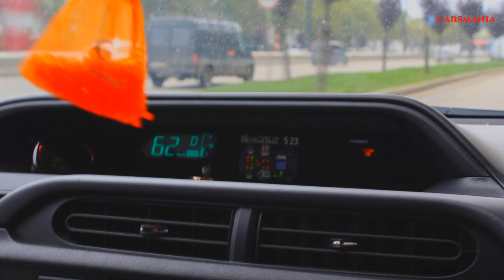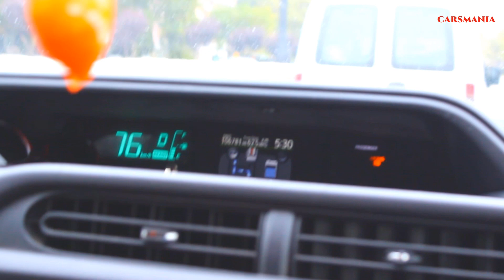DRIVING CAR TEST PARKING AND CRANKING FULL REVIEW TOYOTA PRIUS JUST WATCH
CAR DRIVING FAST AND REVIEW 2004 Toyota Prius PEDAL PUMPING WATCH JUST FULL VIDEO.
There is only one engine and transmission combination available.
The Hybrid Synergy Drive power plant consists of a 1.5-liter gasoline
engine and a single electric drive motor. The gas engine produces 76
 horsepower and 82 pound-feet of torque while the electric motor generates the
equivalent of 67 hp and 295 lb-ft of torque. An electronically controlled
continuously variable transmission is standard on all models.
Toyota claims a 0-to-60 time of 10 seconds and mileage ratings of
60 city/50 highway due to the car's improved efficiency during low-speed operation.

available to hear and understand all the details thanks.